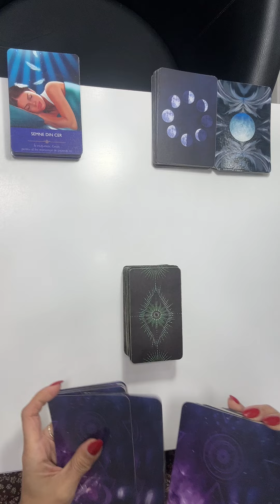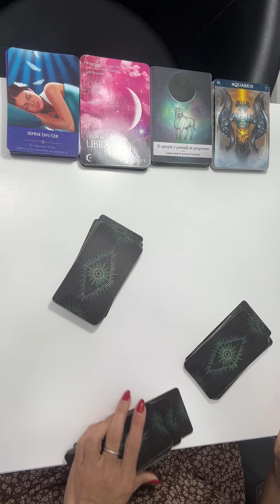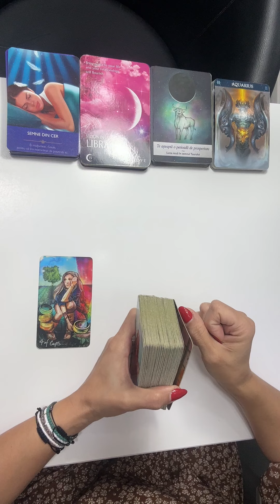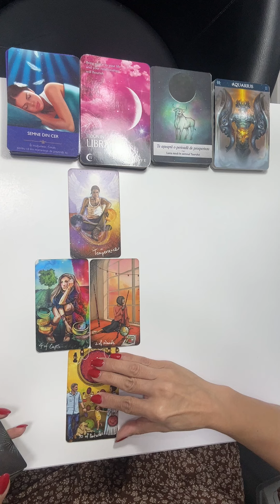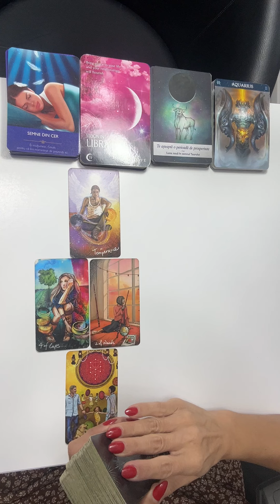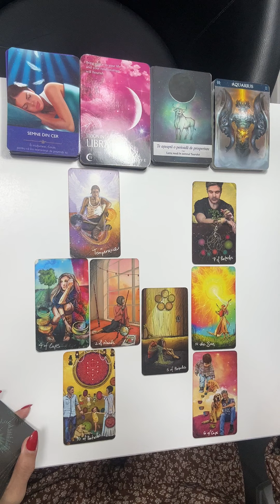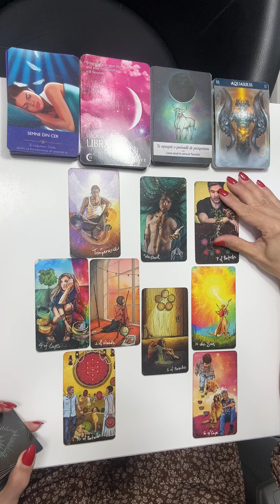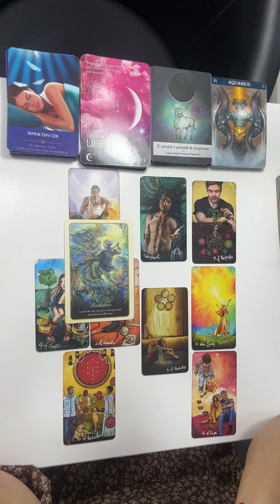Taur ♉️ 🙏 semne pe care le aștepți !! Bonus noiembrie!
Buna dragilor !🤗 Bine ați venit pe canalul meu,va mulțumesc ca ma urmăriți.
Aceste etalări sunt generale,nu se pot potrivi tuturor,luați doar ce vi se potrivește,ce nu lăsați deoparte.

  Dacă nu rezonați ,recomand sa vizualizați și citirile de la ascendentul zodiei in care v ați născut,de asemenea sa lăsați sa treacă o perioada după care sa reveniti asupra etalării .
Tarotul nu prezice viitorul,va poate arata ce energii sunt in momentul etalarii in viața Dvs și ce se poate manifesta dacă alegeți sa ramaneti in acea energie dar avem liber arbitru și putem merge pe calea dorita de fiecare in funcție de situațiile cu care ne întâlnim .
  Aceste citiri nu țin locul sfatului unui specialist ,sunt in scop de divertisment.Fiecare e liber sa ia ca informație utila ce crede ca i se potrivește

Pe facebook  VIO TAROT , răspund tuturor in cel mai scurt timp posibil.

🤗MULȚUMESC ABONAȚILOR !!!❤️